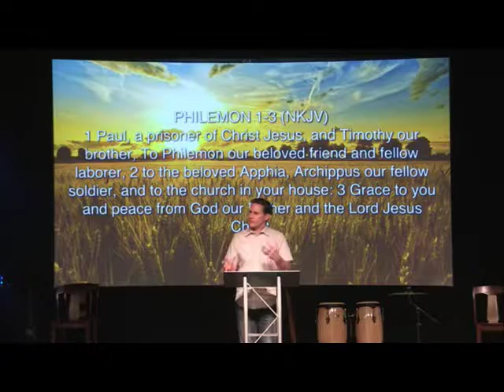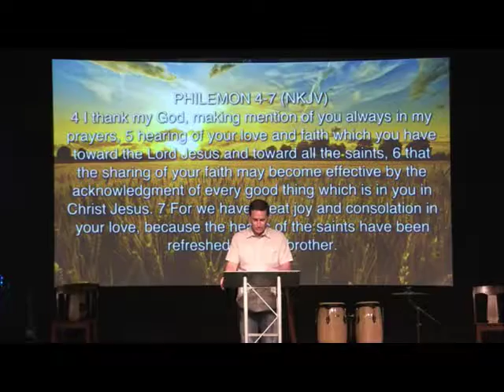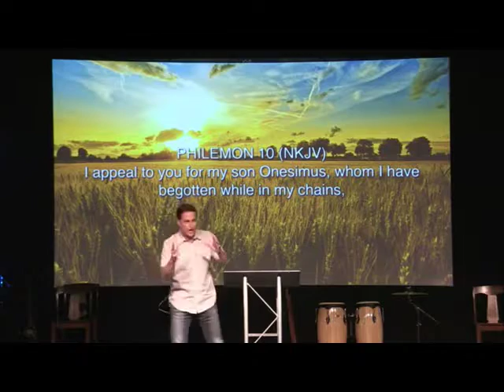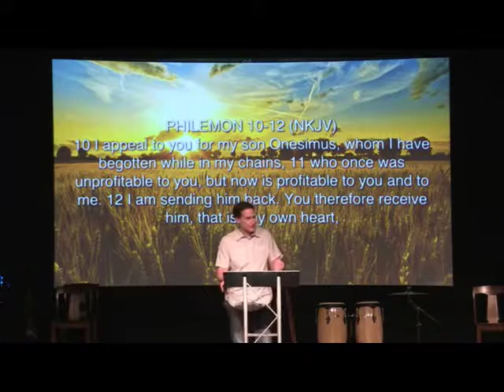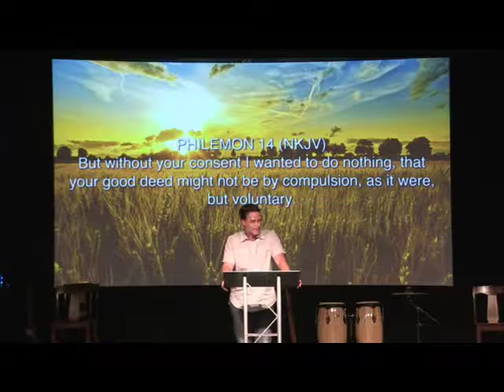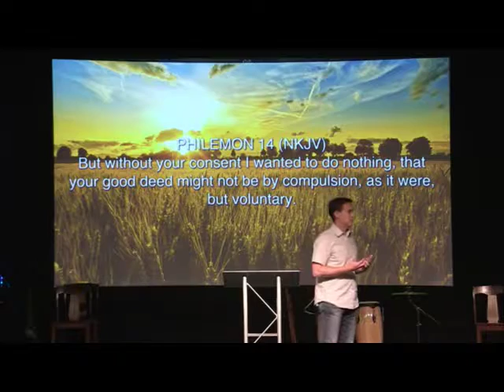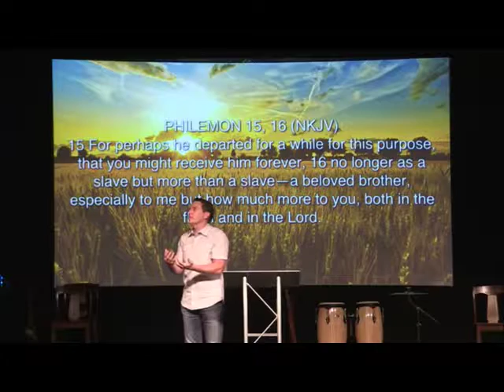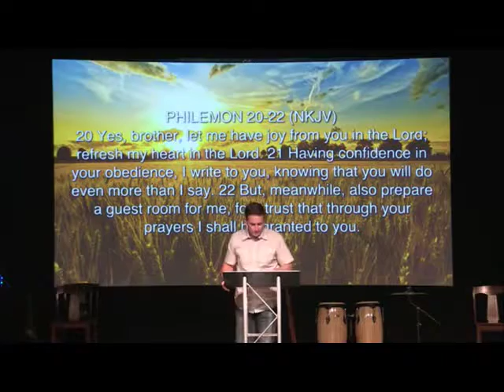Faith USA- Glory Road: The King's Dominion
Dr. Candice shares the power of the dominion of the King and tto take responsibility to walk in this dominion. You can get the automatic download with 5 mp3 files